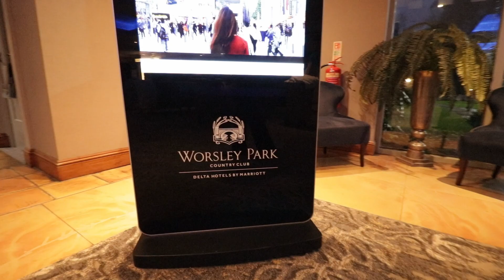2024 Manchester Lifestyle Awards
Highlights of the Manchester Lifestyle Awards that took place on Saturday 23 March 2024, at the Worsley Marriot.

Many thanks to Bo Visuals / Bo Lai Ng for the footage.